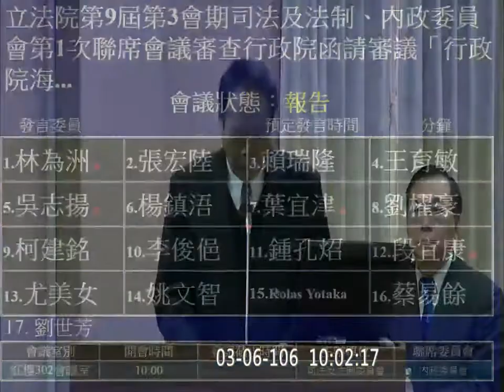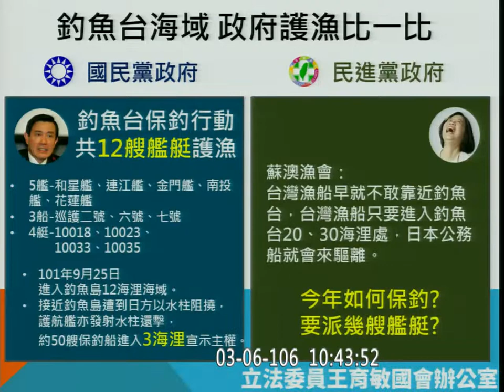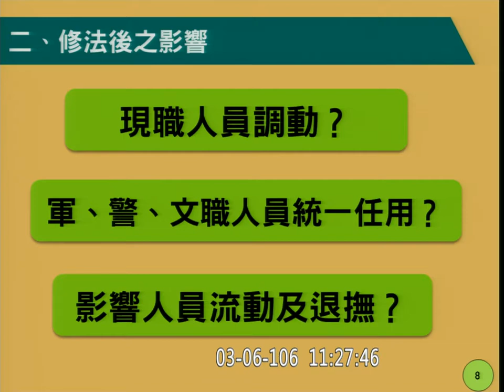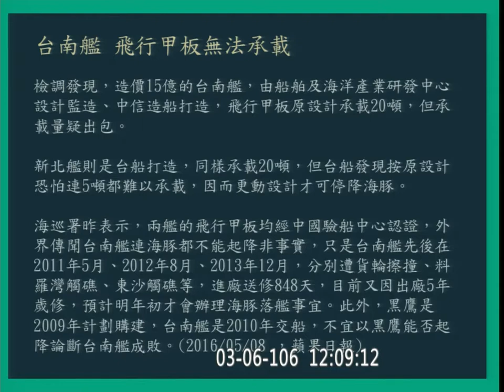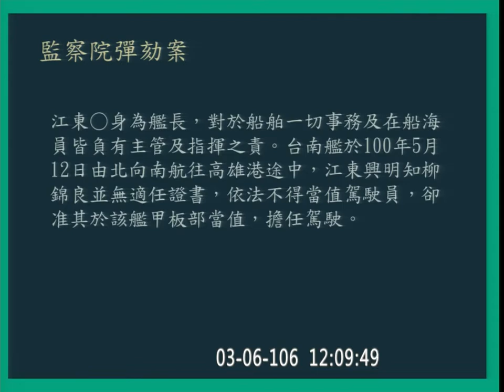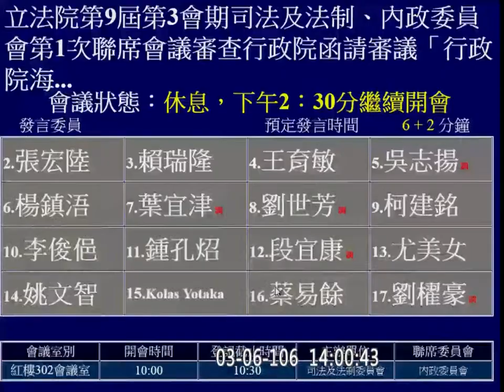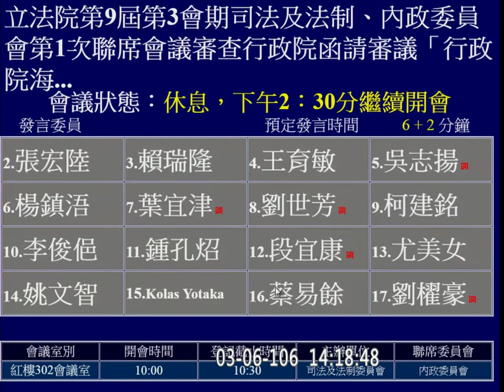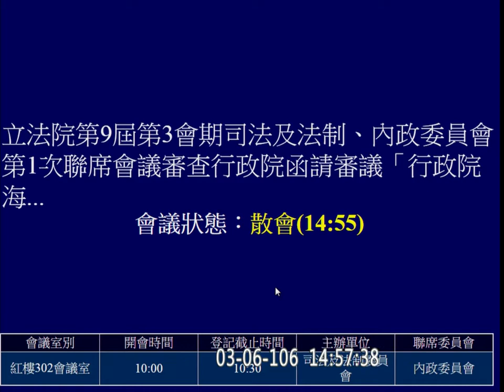2017 03 06 司法法制 海洋巡防總局組織條例 f-10411-1 【立法院演哪齣？】